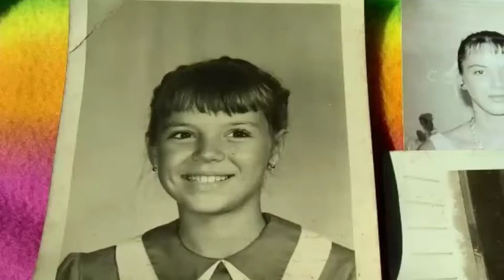My pets and concerns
Video tells it all so I don't have to make a description on here